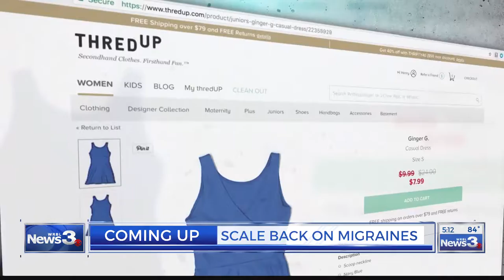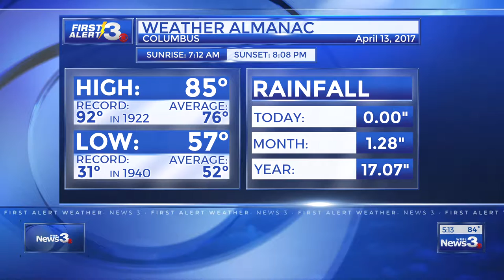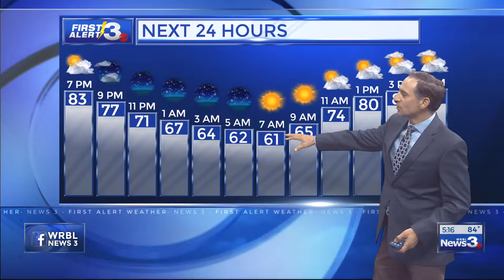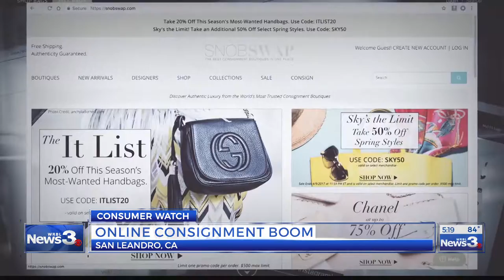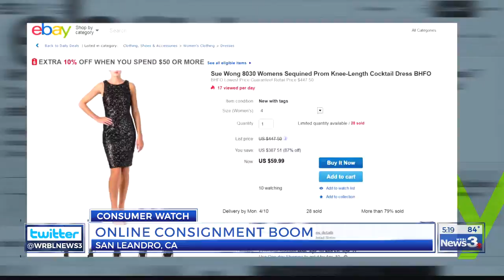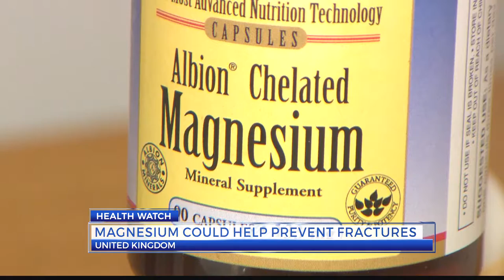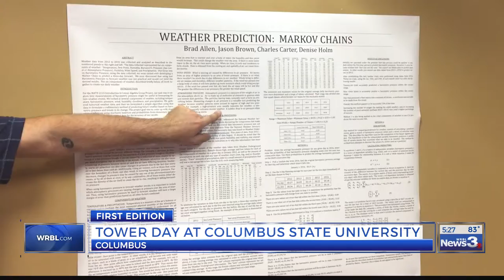Jack Patterson Director Reel April 2017 (No Track)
WRBL-TV
News 3 First Edition 4-13-17 (No Track)